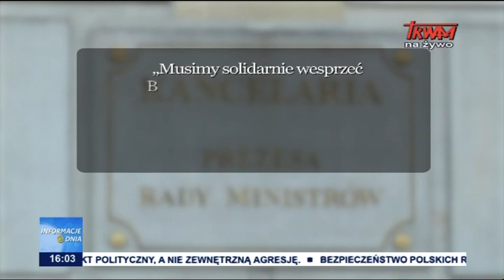Apel o dialog